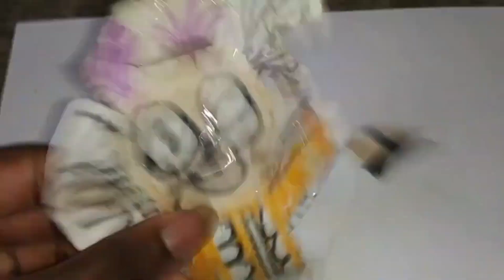The Rojiee 2 - TV Spot 2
Sew The Rojiee 2 In theaters August 9